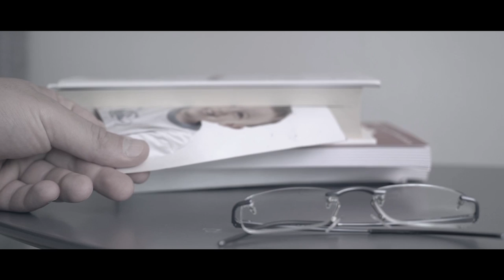Gerardo Pozzi - Badabùm (Official Video)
Gerardo Pozzi, dall'Album "Tigrecontrotigre" (2014)
Scritto e diretto da Michele Pastrello
Con Diego De Francesco, Arianna Addonizio, Fabio Benetti e l'amichevole partecipazione di Erica Boschiero.
Coordinamento generale: Mara Della Giustina
Riprese: M.Pastrello, Mauro Corti
Editing: Michele Pastrello

BADABUM

E le lucciole stanno nel bosco
anche se sono sempre più rare
Qualche volta la devi pagare
per poterle soltanto vedere.

Ma le lucciole nella mia testa
le ho tenute nascoste per bene
Ho ingannato diversi Istituti
ho tirato la gamba di qua.

Con un piede nella pazzia
e quell’altro nella ragione
sono un pessimo equilibrista
che ha imparato la sua dimensione.

Le montagne dell’Himalaya
sono bianche come bianco son io
Mi dispiace ma non m’inginocchio
tanto meno al cospetto di Dio.

Ho un baule di maniche corte
di bretelle e mutande bucate
di terrori soffocati negli occhi…
Sarai tu a inginocchiarti da me.

BADABUM

And the fireflies live in the wood
even though they are becoming more rare
sometimes you are going to pay dearly
only to look at them

But the fireflies I keep in my head
I have been hidden well
I deceived different institutes
I pulled my leg to this side

With a foot into foolishness
and the other one in to sanity
I am a bad balancing act
who has discovered his dimension

The Himalayans
are as white as me
I am sorry but I am not kneeling
least of all in front of God

I have got a chest full of t-shirts
braces and holy underwear
of terrors drowning in my eyes
it will be you kneeling before me

BADABUM

Et les lucioles sont dans les bois
même s'ils sont de plus en plus rares
Parfois il faut le payer
pouvoir seulement les voir.

Mais les lucioles dans ma tête
Je les ai bien cachés
J'ai trompé plusieurs Instituts
J'ai tiré la jambe d'ici.

Avec un pied dans la folie
et l'autre en raison
je suis un mauvais funambule
qui a appris sa taille.

Les montagnes himalayennes
ils sont aussi blancs que moi
Je suis désolé mais je ne suis pas à genoux
encore moins aux yeux de Dieu.

j'ai un caleçon à manches courtes
de bretelles et de culottes trouées
de terreurs étouffées dans les yeux...
Tu seras celui qui s'agenouillera devant moi.